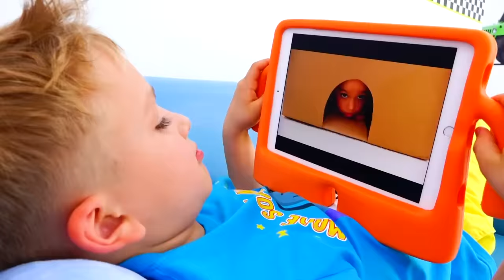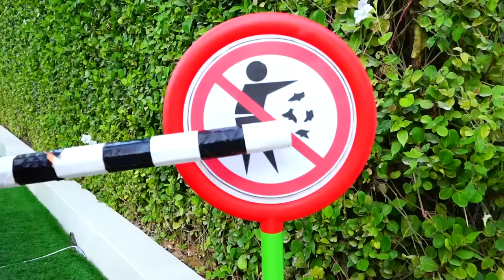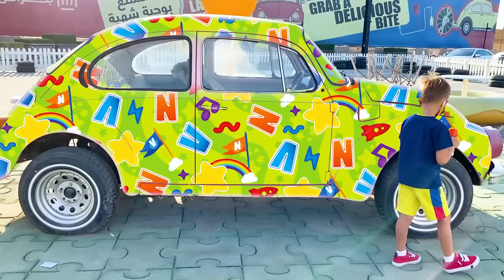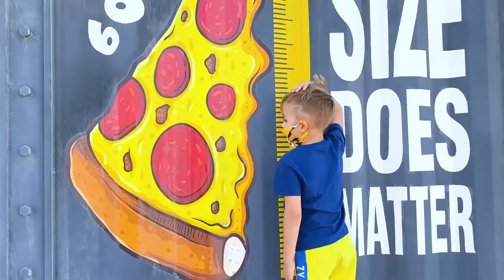Vlad dan Niki - Cerita Lucu dengan Mainan untuk anak-anak